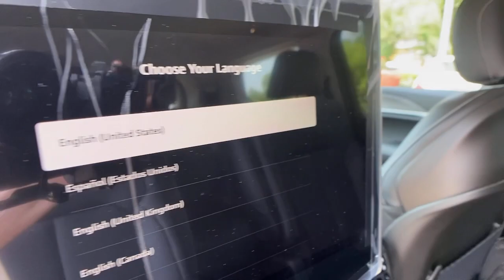2023 Jeep Grand Cherokee L at Oxmoor CDJR Louisville & Lexington, KY C14352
Silver Zynith New 2023 Jeep Grand Cherokee L Limited available at Oxmoor CDJR in Louisville, Kentucky. Servicing the Lexington, Elizabethtown, KY New Albany, IN Jeffersonville, IN area.

Oxmoor CDJR
4520 Shelbyville Rd

$5,810 off MSRP! 2023 Jeep Grand Cherokee L Limited 3.6L V6 24V VVT Grand Cherokee L Limited, 4D Sport Utility, 3.6L V6 24V VVT, 8-Speed Automatic, 4WD, 2nd Row Manual Window Shades, 4-Wheel Disc Brakes, 506 Watt Amplifier, 9 Amplified Speakers w/Subwoofer, ABS brakes, Active Noise Control System, AM/FM radio: SiriusXM with 360L, Amazon Fire TV Built-In, Audio memory, Auto High-beam Headlights, Auto-Dimming Exterior Driver Mirror, Automatic temperature control, Brake assist, Capri Leatherette w/Axis II Seats, Electronic Stability Control, Emergency communication system, Front dual zone A/C, Front fog lights, Garage door transmitter, Heated door mirrors, Heated front seats, Heated rear seats, Heated steering wheel, Illuminated entry, Integrated Off-Road Camera, Intersection Collision Assist System, Knee airbag, Luxury Tech Group II, Memory seat, Memory Steering Column, Navigation System, ParkSense Front/Rear Park Assist w/Stop, ParkView Rear Back-Up Camera, Passive Entry - Front/Rear Doors, Liftgate, Power Liftgate, Power passenger seat, Power Tilt/Telescope Steering Column, Radio data system, Radio: Uconnect 5 Nav w/10.1 Display, Rain Sensitive Windshield Wipers, Rear Back Up Camera Washer, Rear Seat Video Group I, Rearview Autodim Digital Display Mirror, Remote keyless entry, Seatback Video Screens, Security system, Steering wheel mounted audio controls, Surround View Camera System, Traction control, Turn signal indicator mirrors, Ventilated Front Seats, Video USB Port, Wheels: 20 x 8.5 Gloss Black Painted Aluminum, Wireless Charging Pad.brbrPlease CALL FOR AVAILABILITY as our inventory changes frequently . Serving Louisville Kentucky from our 4520 Shelbyville Road location as well as all surrounding areas including Lexington, Shelbyville, Elizabethtown, Clarksville Indiana and Jeffersonville Indiana. Price includes: $1500 - Retail Bonus Cash 23CPA1. Exp. 05/31/2023 $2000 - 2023 Jeep Bonus Cash 23CPA. Exp. 05/31/2023 Trade in Bonus Cash. Customer must trade in an operable vehicle of a model year within 5 years of the current date, with less than 100,000 miles, and with a clear title. Customer must appear in person at the dealership to qualify. Dealers and wholesalers do not qualify. $1,000 - Exp. 07/31/2023 In House Financing Bonus Cash. Must finance with approved Oxmoor Chrysler lender at standard rates. Cash/Outside Finance lenders DO NOT qualify. Available only to individual consumers that finance at least 51% of the vehicle's MSRP. Customer must appear in person at the dealership to qualify. See dealer for details. $1,000 - Exp. 07/31/2023